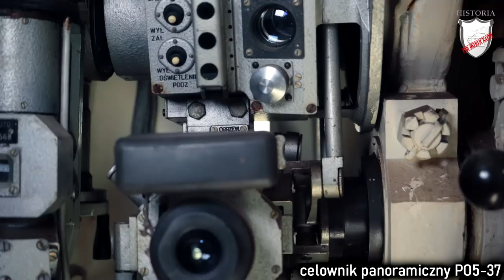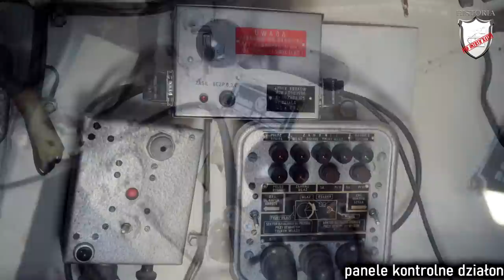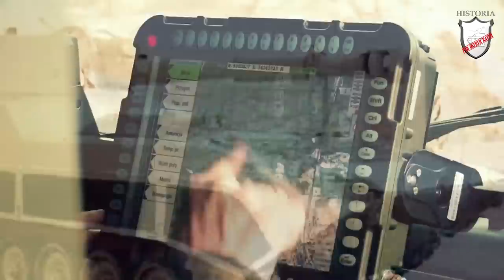2S1 Goździk samobieżna haubica #19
2S1 Goździk samobieżna haubica #19